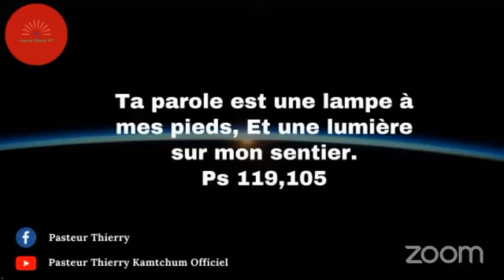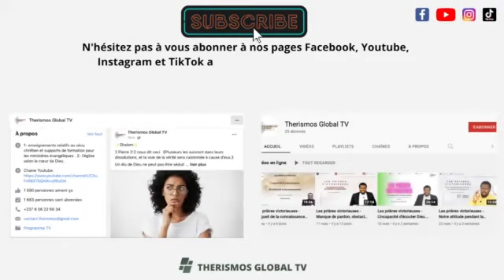PSAUMES 119 :105 - TA PAROLE AFFECTE MA VIE - Apôtre Thierry KAMTCHUM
Cet extrait te donne des orientations de prière pour la récupération de tes grâces volées. Aujourd'hui, nous vous invitons à prier avec le livre de PSAUMES 119: 105

🛑 Extrait du programme « Les lundis de gloire » sur le thème: La récupération des grâces volées.

🛑Tu peux retrouver la vidéo complète en cliquant sur ce lien